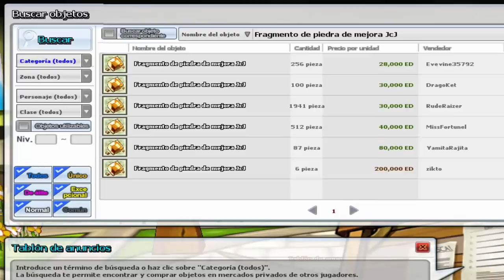[Elsword ES] Tutorial de como Ganar ED - #03 Nov 2017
Bueno acá dejo las maneras de producir ED de una forma bastante particular. Lo recomendable es subir la resonancia para producir mas.

Personaje Farm de EXP
Personaje CazaTesoros
Resonancia Lvl Alto

 Muy aparte del Tutorial 02 que hable sobre los IB y otros detalles en este 03 , hablor respecto a rutina y tener set drop.

Lo digo para que cuando salga el set 95 esten listos para sacar grandes cantidades de drop y ganen el doble incluso el triple de lo que tengan.

Suerte y aprovechen el evento. Realmente es por eso que deje los PvP para prepararme en este tema.

Nos vemos y puedes ver el listado de Trucos y Guias para informarte mas sobre el juego.

Puedes ir a mi pagina para consultas , estoy aquí para ayudarles y recuerda que apoyarlos es lo principal

By Drago